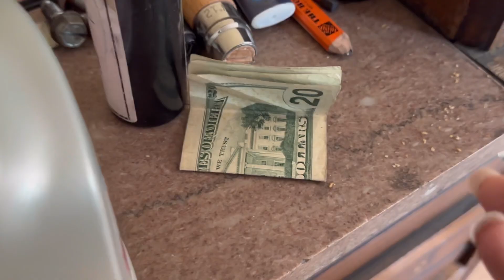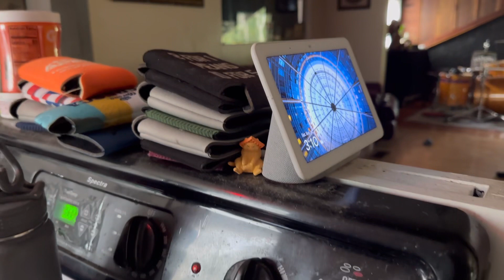How many did they find?! | vlog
Katy’s prank backfired BUT we came up with a new plan to use the toast cats. Guess how many they found.